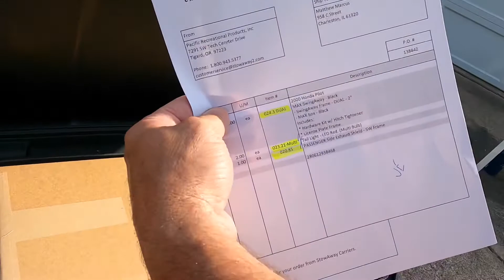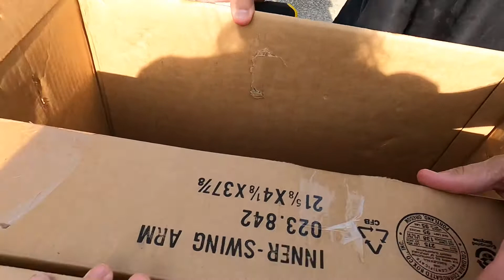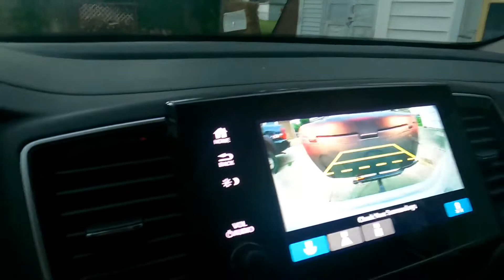How to Install Stowaway 2 Max Cargo Carrier Swingaway frame.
This is an in-depth installation review of the Stowaway2 swing away cargo carrier. We added this new carrier for our upcoming adventures.  We have made this video funny and enjoyable to watch so you can see step by step how to go about installing the Stowaway2 for yourself!

Amazon link for the Stowaway Max hitch Cargo Box w/Swingaway frame